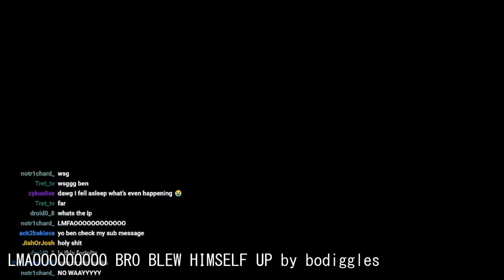Minecraft Moments That Will Make You LOL: Explosions, Reveals, and Hilarious Mishaps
00:00 : LMAOOOOOOOOO BRO BLEW HIMSELF UP by bodiggles
00:21 : g finds out who morgpie is by gkey
00:47 : Le quoi ? by aypierre
01:17 : Kevin findet Deepslate Emerald Ore by Papaplatte
01:40 : Kevin lost by Papaplatte
02:06 : 6 skulls by Feinberg
02:23 : 5x kill by Wichtiger
03:22 : Tubbo Warden by Tubbo
03:58 : Bastighg Döner by BastiGHG
04:14 : Warden by Philza
04:39 : Crit kills sandz by BGREK
05:05 : ,,schwanz muss in die mitte´´ by BastiGHG
05:33 : splat by TangoTek
05:54 : buena pregunta by VEGETTA777
06:37 : なおこ生存√ by 加藤純一です
07:35 : Giant Baghera ! by Philza
08:02 : kevin portal verkackt by Papaplatte
08:30 : mhhhh by Philza